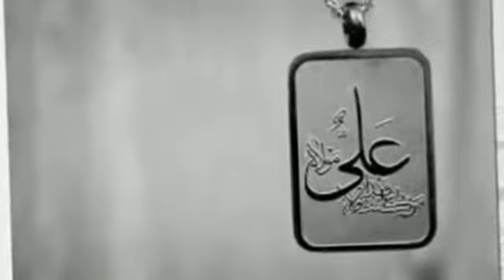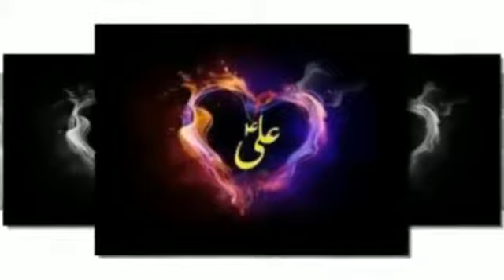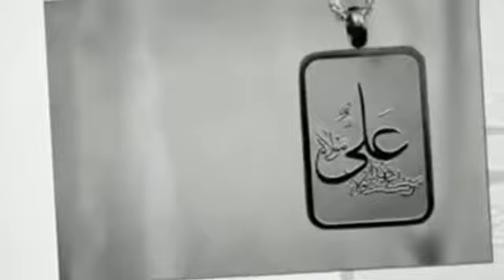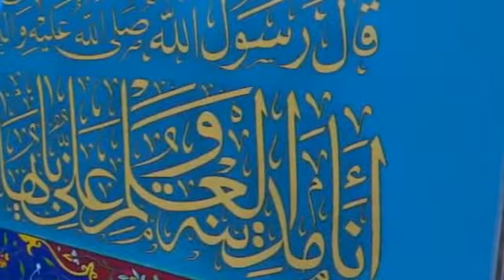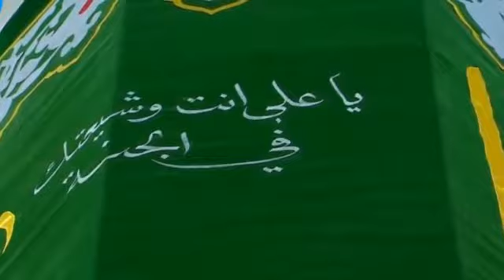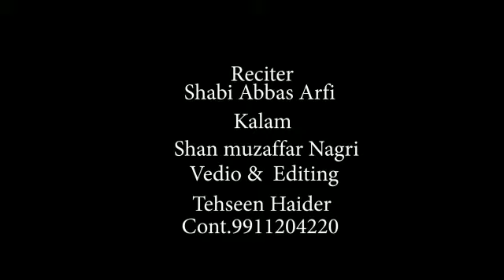Munajaat / Maula Ali a.s. / Al madad al madad Ya Ali a.s Al Madad / ShabiAbbasArfi /Munajaat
Munajaat

Al Madad Al Madad Ya Ali as. Al Madad.

Recitor : janab Shabi Abbas Arfi

Shayer : Janab Shaan Muzaffarnagri sahab.

Video editing : Tehseen Haider.